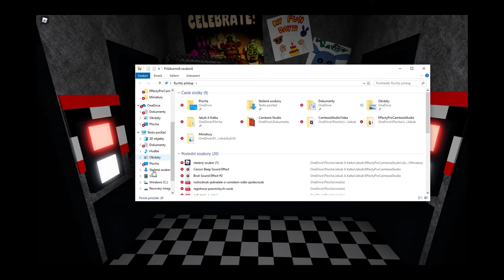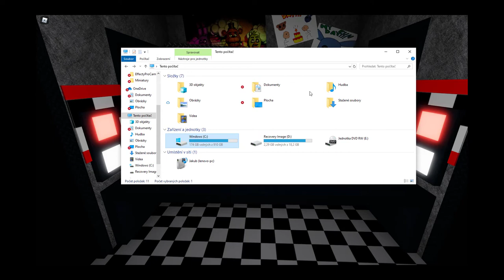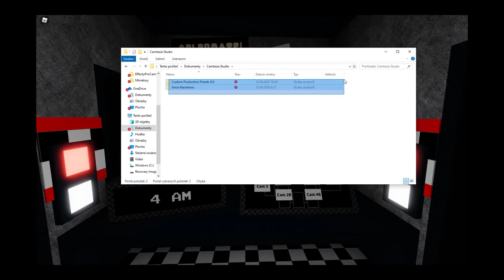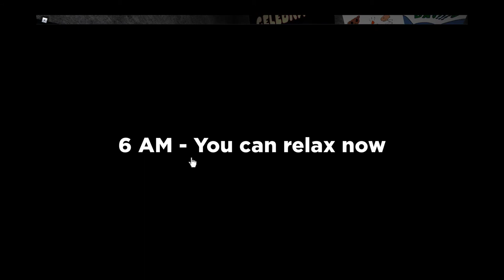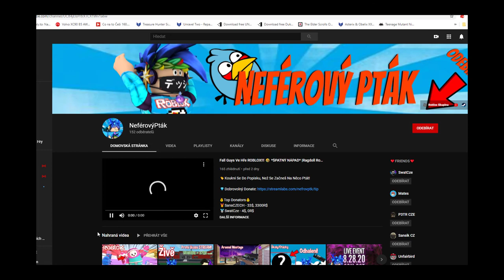Roblox Five Nights At Freddy's: Support Requested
Ahoj lidi!
Tato hra je podobná hře five nights at freddy's: help wanted.
Jestli chcete vidět fnaf 1 ve support requested dejte like jo a zítra 18.9 nebo dneska bude live stream tak ahoj!